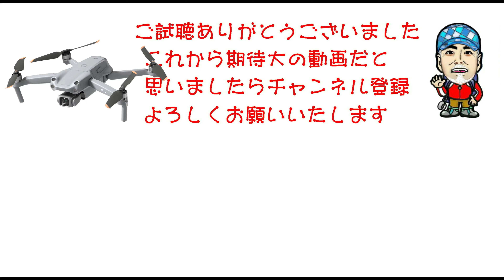【還暦親父の大冒険】日高山脈・神威岳（神々の宿る山とは）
【9月初旬】元浦川林道が冬季通行止めになる前に登ってきました。
日高山脈登山のすべてを備えた神威岳！　沢登り、藪漕ぎ、急登、ルートファイティング、山奥深い登山口、孤独、ヒグマとの遭遇等々、日高山脈登山で受ける洗礼が詰まった山で、この山の登山を皮切りに日高山脈に挑戦してみたい。